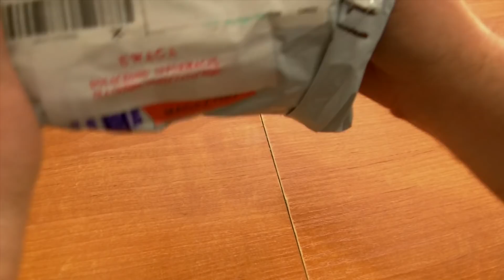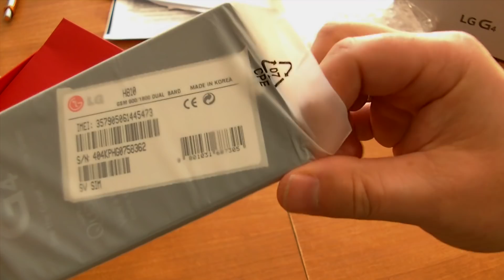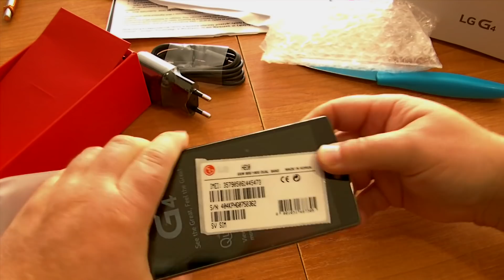LG G4 (H810) refurbished z aliexpress #1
Odnowiony Lg G4 z aliexpress jak wygląda jak działa i czy warto